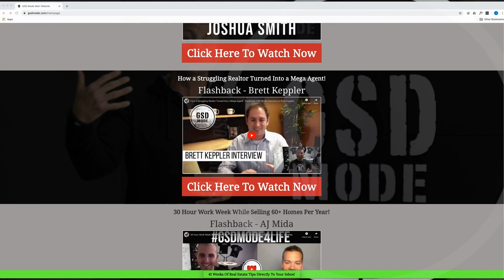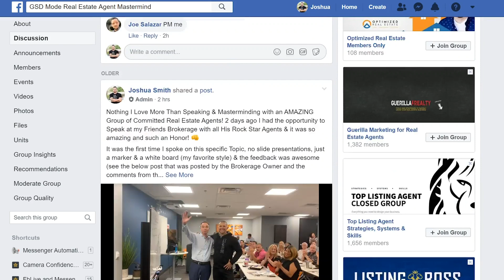How to Create Your Own Success and Learn That Motivation is BULLSHIT!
Let’s face it; many of us struggle to stay focused and motivated in all aspects of our lives.  Joshua Smith is here to tell you that motivation is absolute BULLSHIT!  In this episode of Leveling Up, we go through how to create the life you crave, finding out what matters most to you, and how to simply just conquer the hard shit!  Let’s dive on in!

🔴 [FREE Online Masterclass Training] "How To 3X (or more) Your Real Estate Business Within The Next 12 Months"

👉 Questions About Working With Me As Your Coach? Schedule a 100% ZERO Pressure Discovery Call

👉 Check Out a Video Demo (or Book a Live Demo) of Perfect Storm Website/CRM (website/crm Joshua Smith uses to run His Real Estate Team)

About Joshua Smith:
-Licensed Realtor/Team Leader Since 2005
-Voted 30th Top Realtor in America by The Wall Street Journal
-NAR "30 Under 30" Finalist
-Named Top 100 Most Influential People In Real Estate
-Top 1% of Realtors/Team Leaders Worldwide
-6000+ Homes Sold & Currently Selling 1+ Homes Daily
-Featured In: Forbes, Wall Street Journal, Inman & Realtor Magazine
-Realtor, Team Leader, Coach, Mentor